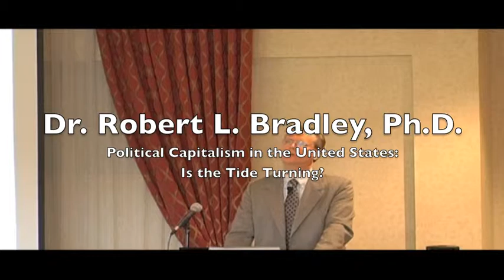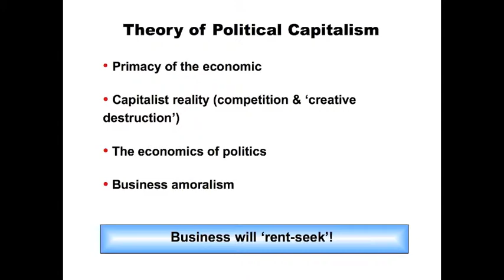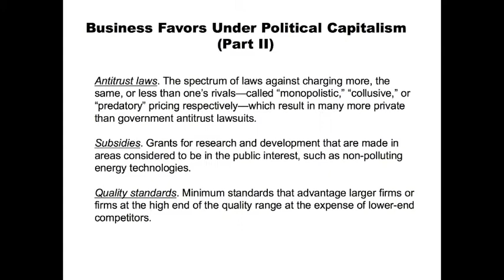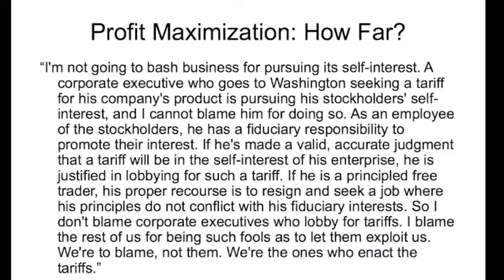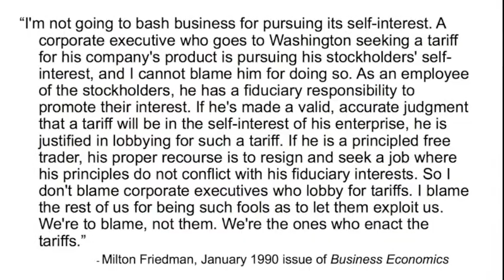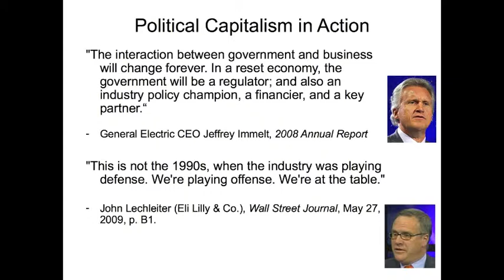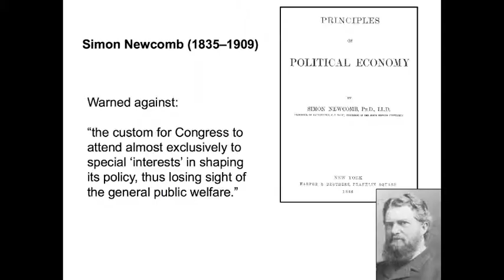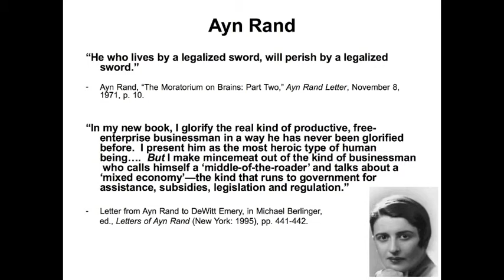Political Capitalism in the United States w/ Dr. Robert Bradley (2 of 5)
Most but not all government intervention in the U.S. economy has had identifiable, crucial business support. The story has not changed across time periods or business sectors. Firms, and sometimes whole industries, have lobbied for the concentrated benefit' of a favorable regulation, a special tax provision, or a treasury check to outdistance competitors and/or overcome consumer verdicts in a free market.

Robert Bradley will share his intensive research on the origins of U.S. interventionism in energy and elsewhere and discuss the calculations of amoral business working in the mixed economy.

Rocky Mountain Streams, LLC recorded, edited, and produced this event.  If you need any audio/video work done in southern Colorado then send them an email.